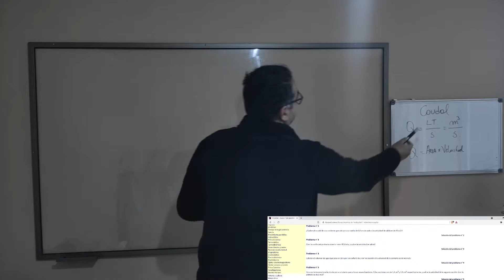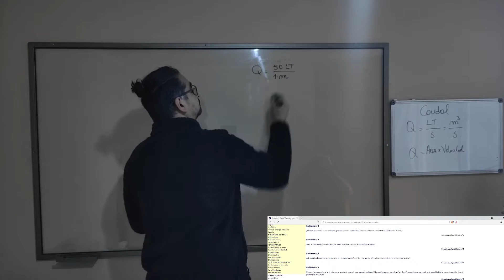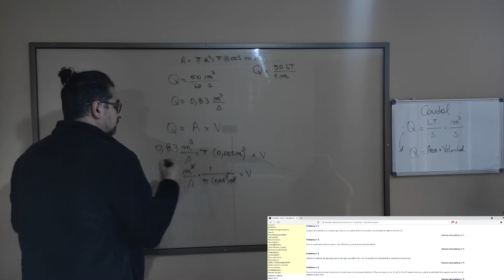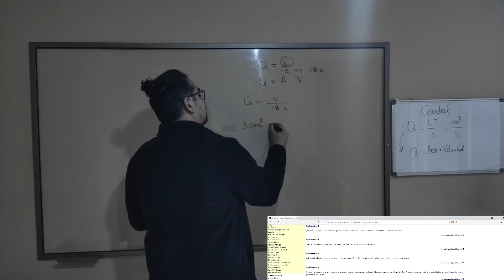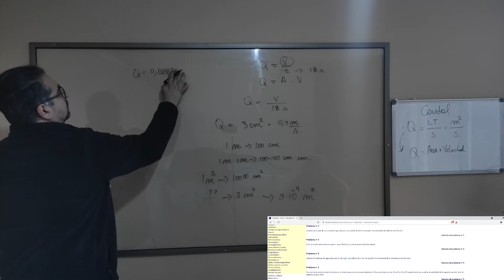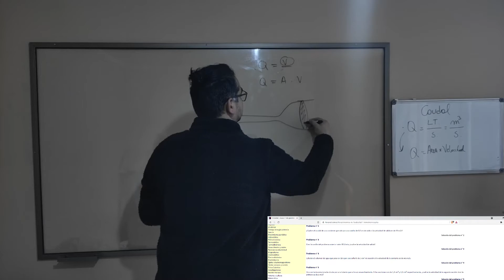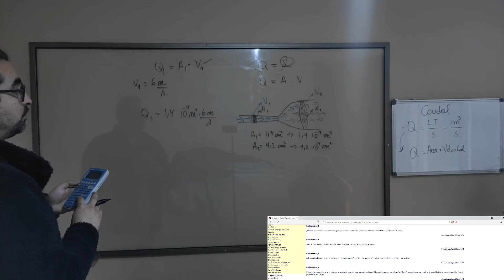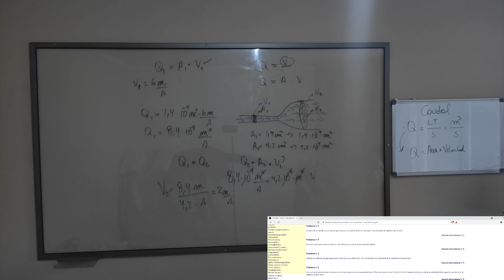Ejercicios de Caudal Hidrostática